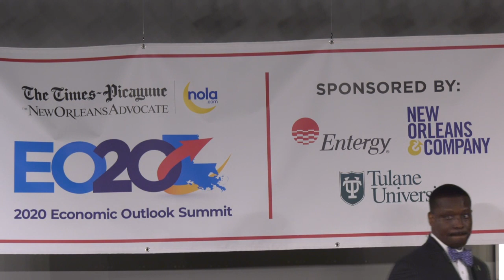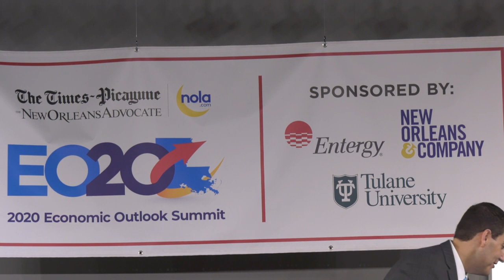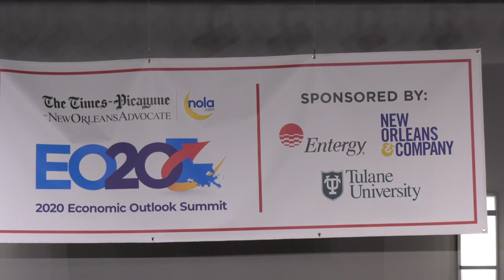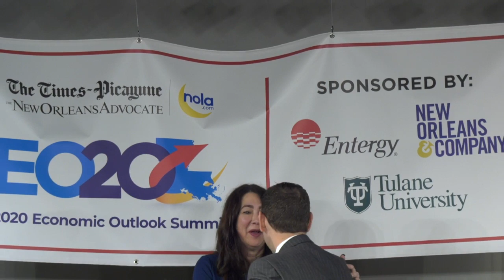Economic Outlook Summit 2020 New Orleans